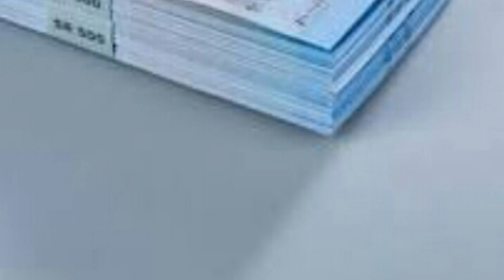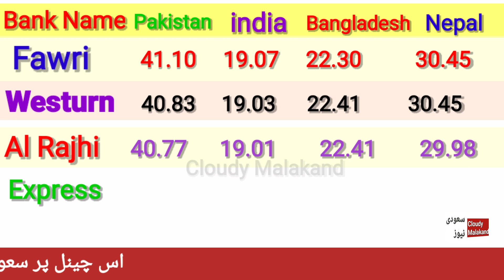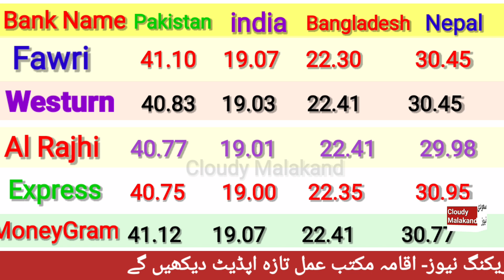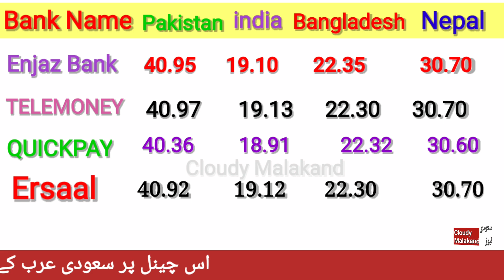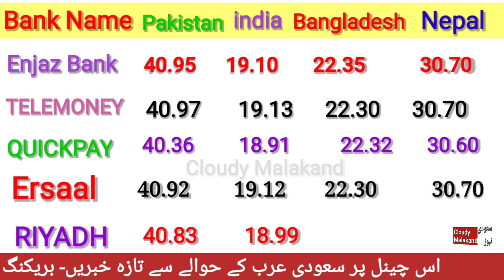SAUDI RIYAL RATE IN PAKISTAN INDIA BANGLADESH NEPAL CLOUDY MALAKAND/ TODAY RIYAL RATE IN PAKISTAN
saudi riyal
enjaz bank exchange rate
saudi riyal rates
today dollar rate in pakistan
today qatri riyal rate in pakistan
fresh currency rates in pakisan
pakistan open market today
gold prices in pakistan
aaj ka saudi riyal rate
aaj ka saudi riyal
us dollar today in pakistan
today pound rate in pakistan
pound rate in pakistan western union